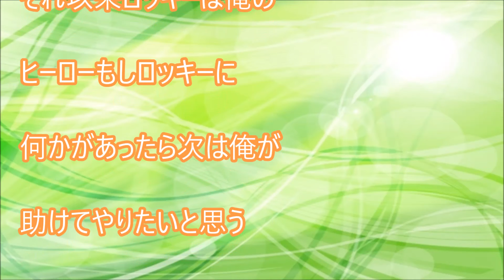体験談：ドーベルマンのロッキー【感動】